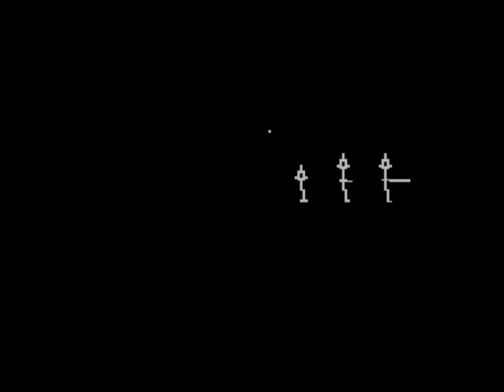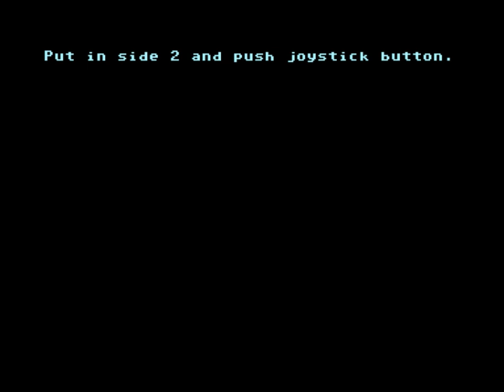Maniac Mansion - Commodore 64 - Full Game - Razor & Bernard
Played on VICE, rather than SCUMMVM, giving a more accurate representation of how it played on an actual C64. Even used a joystick instead of a mouse, which was rather finnicky, but added some tension into those timed segments.

I edited out a lot of the waiting after posting off the demo tape. I never really got what they were thinking there. Still a great game, though.